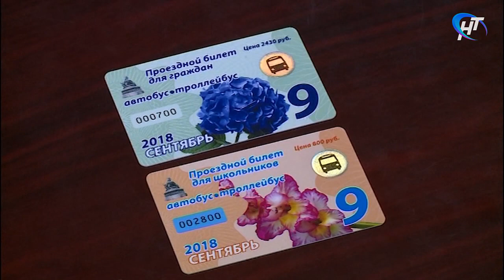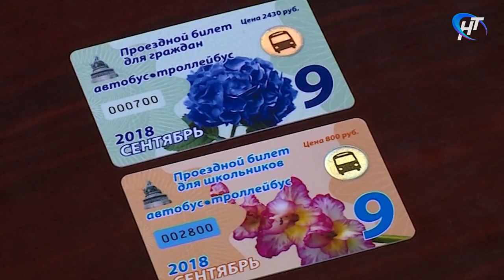С сентября школьные и общие проездные билеты стали пластиковыми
Слишком много стало выявляться фальшивых билетов, говорят перевозчики. А пластиковые карты сложнее подделать. Вторая выгода – практичность неорганического материала.

Пластиковый проездной дает право на неограниченное число поездок в месяц на автобусах и троллейбусах. Стоимость взрослого билета – 2430 рублей, школьного – 800. Для школьников, необходимо иметь при себе справку из учебного заведения.